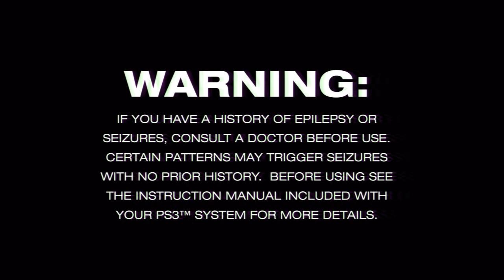BEYOND: TWO SOULS w/ UDJ, TheNSCL and Violet - Episode 1 - The Tale of Jodie Holmes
Behold! David Cage's arguably worst game! And it's gonna take three of us to take it on!